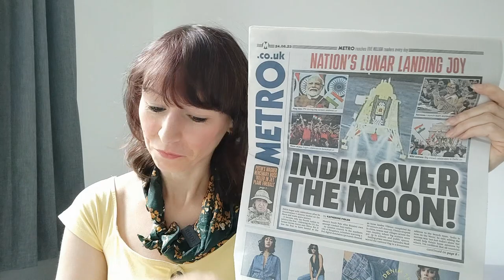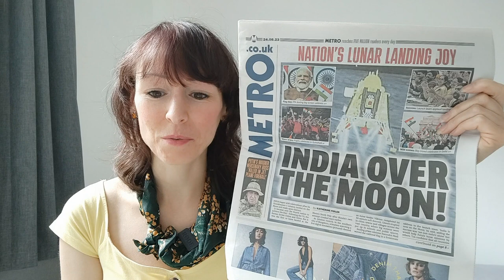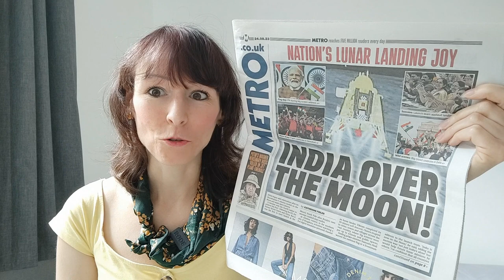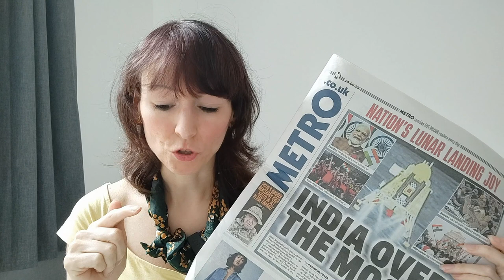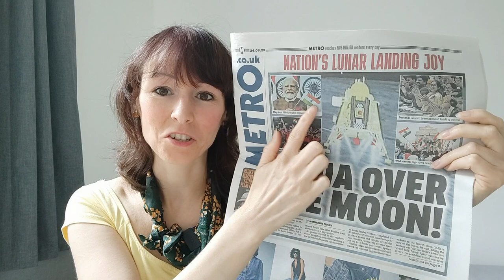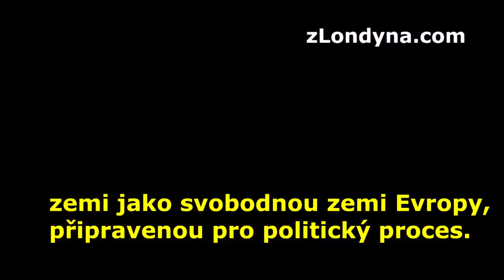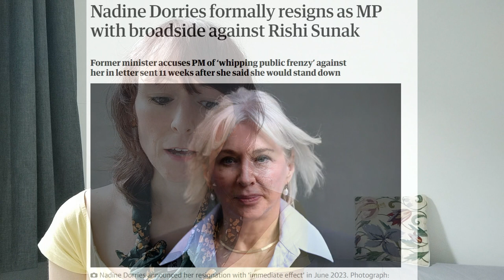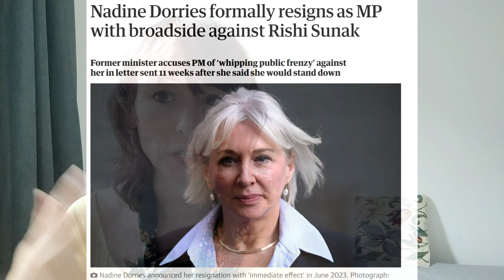Indy stála cesta na měsíc pouze třetinu nákladů co Rusy. Navíc ji nedobrovolně financovali Britové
Proč úspěšná vesmírná mise Indů naštvala Brity, ale zároveň vyvolala obdiv? Převezmou v budoucnu Indové vesmírné mise od Američanů a Rusů? Dokáží totéž a za méně než třetinu ceny než jejich konkurenti. A co na to Čína? Budou i země BRICS mezi sebou kompetitivní - soupeři? A hodlá Británie těžit jak z G7 a svých tradičních spojenectví se zeměmi Západní Evropy a EU a Američany nebo se pokusí vytěžit i ze vztahů se zeměmi mířícími do BRICS a nenápadně tam zadními vrátky sem tam vstupovat?  Přemýšlím o budoucím geopolitickém pohledu ze své strany kanálu La Manche, tedy vlastně English Channel.
Pozn.: Jde opravdu o libry a ne dolary, jak jsem se poté opravovala - ohledně nákladu na vesmírnou misi ´cestu na měsíc´ Ruska /cca 200 mil. liber/ a Indie /75 mil. liber/.

Moje pravidelná rubrika a podcast Čaj o páté každé 4. úterý v měsíci - opět od září